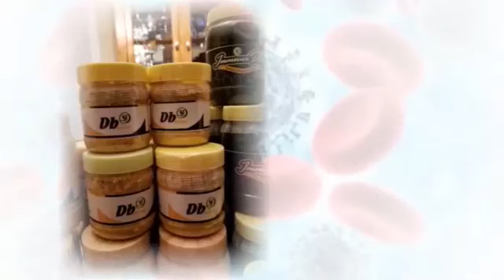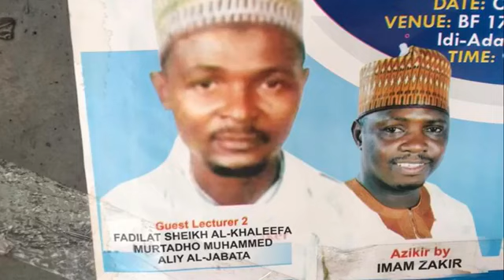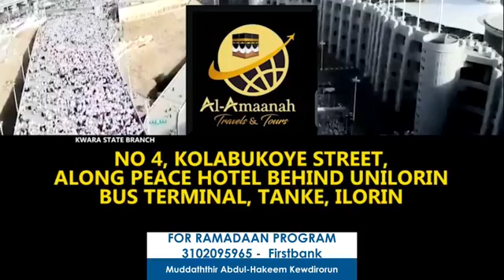ADVICE TO OKANLOMO OMO MUDIRU MORKAZ